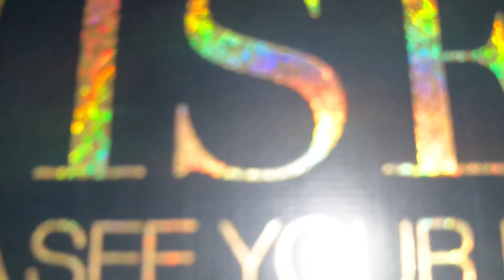Installing the Best lace wig ever FT Isee Hair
●▬▬▬▬▬▬▬▬▬♛UNice Hair♛ ▬▬▬▬▬▬▬▬▬  ●
Hair Info: #4-27 color 24inch straight wig 13*4 150% density

Sezzle Unice Hair Now. PAY 4 Equal payment Within 6 weeks!